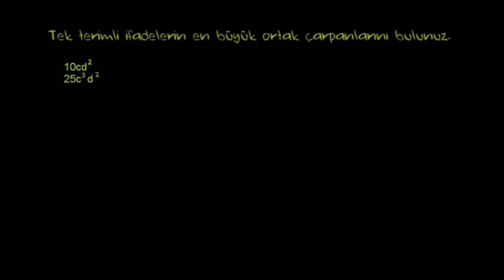Tek Terimli İfadelerin En Büyük Ortak Çarpanı (Cebir / Polinomlar)